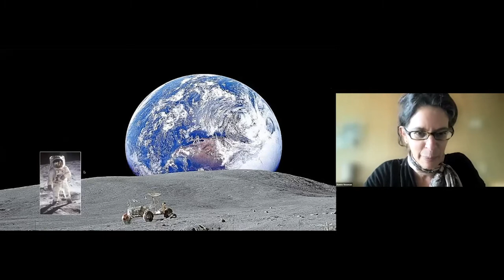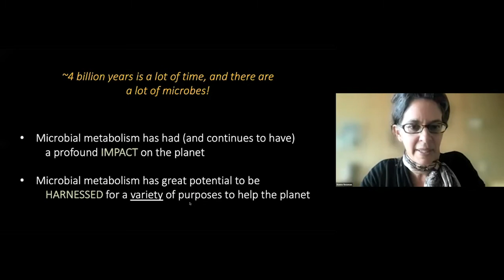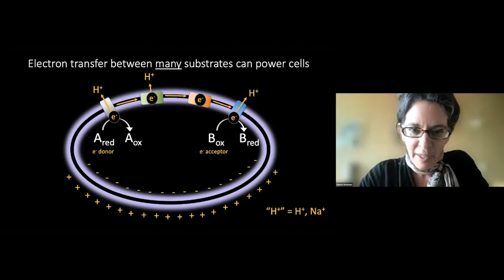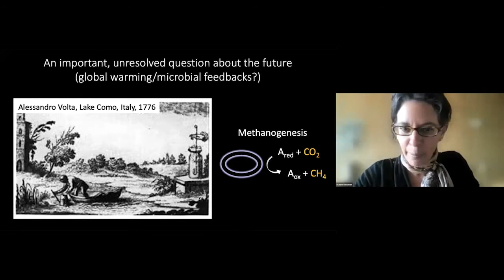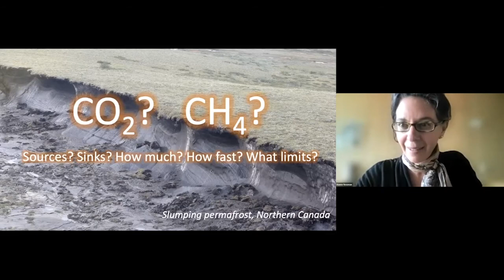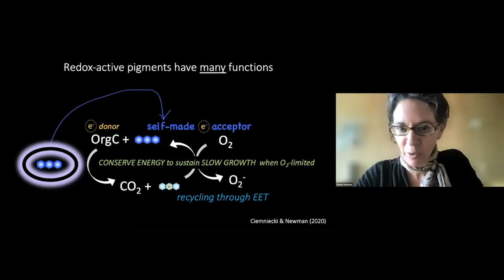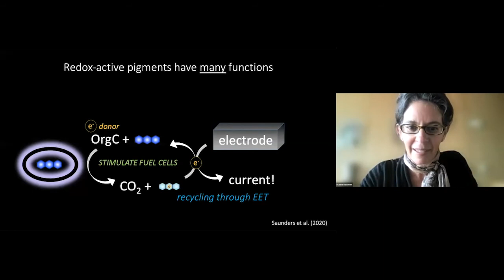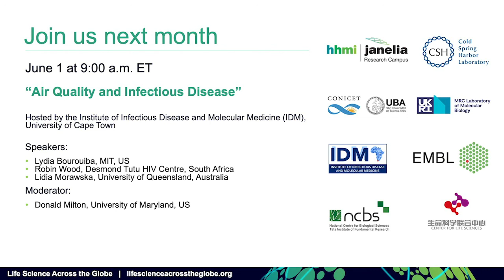Dianne Newman: "The impact and promise of microbial metabolism"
Topic: Learning from the planet to heal the planet: Microbial Ecosystems
Featured speaker: Dianne Newman, Caltech, US

Society for the Protection of Underground Resources (SPUN) - (focus on fungi)